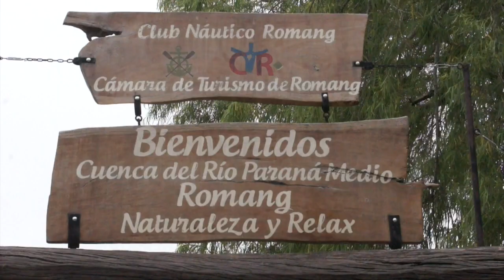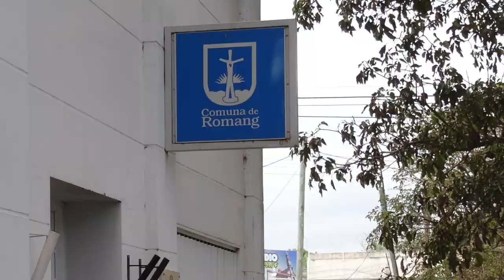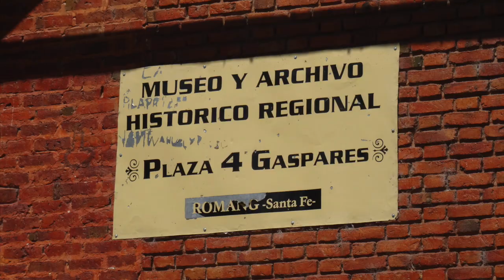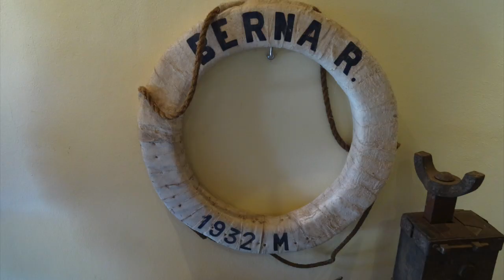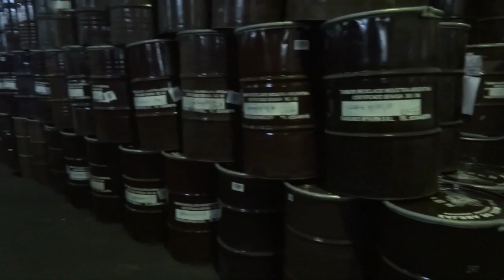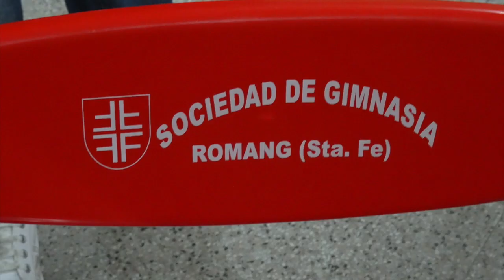Romang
Mein neuer Film Romang